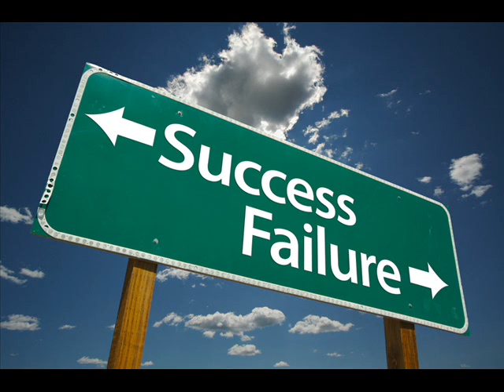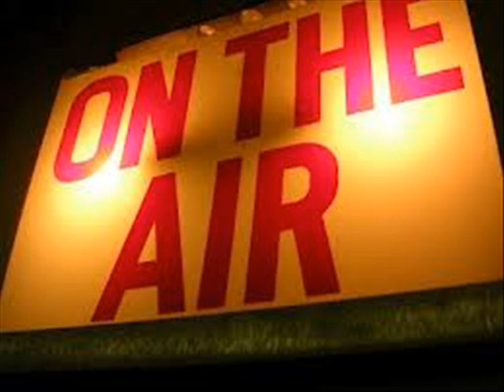Discover ICTF on Business Credit Radio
Introducing the Aneta Spilman, President of International Credit and Trade Finance Association (ICTF) celebrating their  third year of operations. ICTF's subscription members have access to international credit reports, international credit and finance education courses and certifications, materials to purchase, international trade groups, and much more.